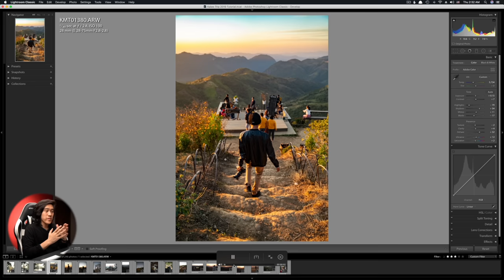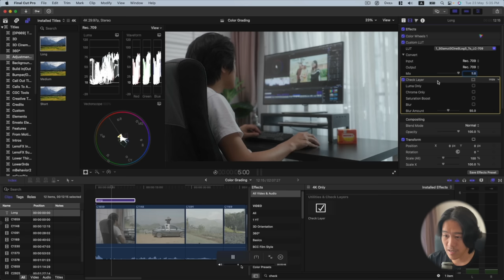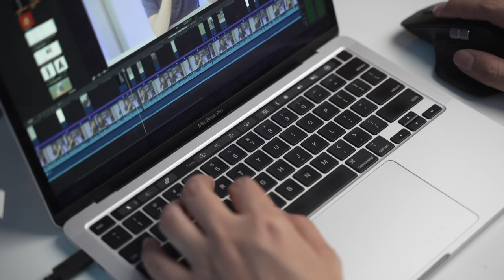50 Ways to make money with a CAMERA!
ကင်မရာတစ်လုံး ရှိပြီဆိုရင် ဒီနည်းတွေနဲ့ ပိုက်ဆံ ရှာကြမယ်။